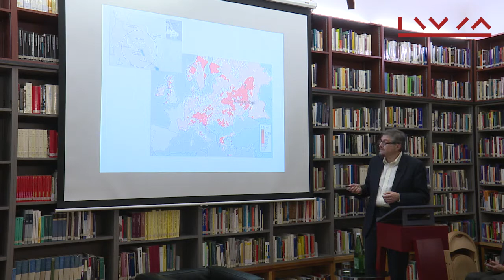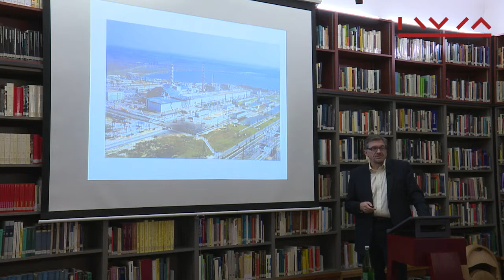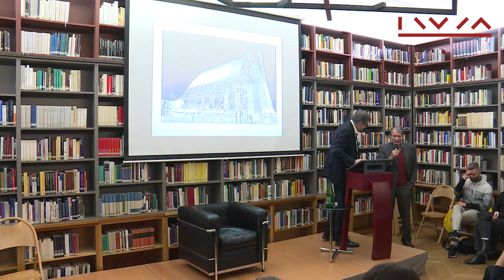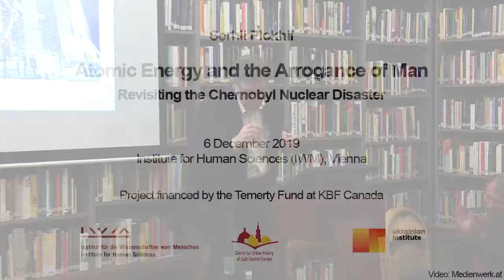Atomic Energy and the Arrogance of Man: Revisiting the Chernobyl. Lecture by Serhii Plokhy (ENG)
December 6, 2019, Serhii Plokhy delivered his lecture "Atomic Energy and the Arrogance of Man
: Revisiting the Chernobyl Nuclear Disaster" dedicated to nuclear power in the context of Soviet regime, current nuclear challenges and the risks of new "Chernobyl".

The lecture was held under the conference "Between Kyiv and Vienna" on the occasion of the bilateral Cultural Year
Language: English.

The conference was organised by the Ukrainian Institute (Kyiv), the Institute for Human Sciences (Institut für die Wissenschaften vom Menschen) (Vienna), and the Center for Urban History (Lviv) in collaboration with the Jerzy Giedroyc Centre for Polish and European Studies at Kyiv-Mohyla Academy (Kyiv), and the Central European University (Budapest/Vienna).

6 грудня 2019 р. Сергій Плохій виступив із лекцією «Атомна енергія та людська
 зарозумілість: переосмислення Чорнобильської ядерної катастрофи», присвяченою ядерній енергетиці в контексті радянської влади, сучасних атомних викликів і ризиків виникнення нових «чорнобилів».

Лекція відбулась у рамках конференції «Між Києвом і Віднем» із нагоди Двостороннього року культури
Мова виступу: англійська.

Конференцію організували Український інститут (Київ), Інститут наук про людину (Institut für die Wissenschaften vom Menschen) (Відень) і Центр міської історії (Львів) у співпраці з Центром польських та європейських студій ім.Єжи Гедройця НаУКМА (Київ) і Центрально-Європейським університетом (Будапешт/Відень).